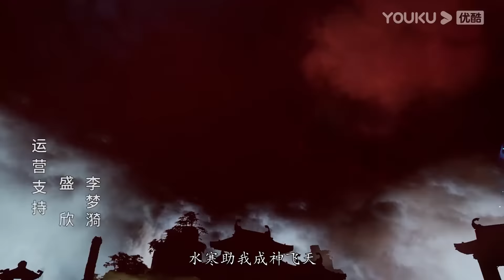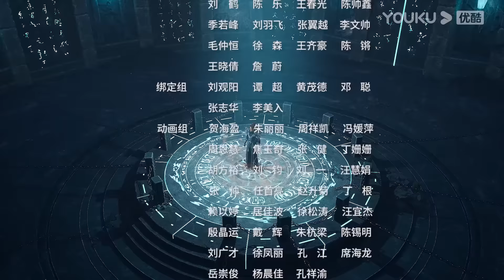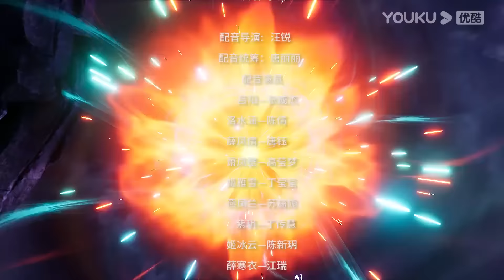MULTISUB【剑域风云 The Legend of Sword Domain】EP103 | 外门弟子 | 玄幻热血漫 | 优酷动漫 YOUKU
★集数：196集

00:00 The International Website youku.tv is now available!
02:00 Download YOUKU International APP to get early access to the full show